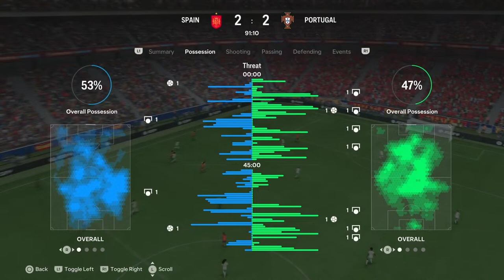Valkyrie Cup - 11/04/2024 - Afternoon Session